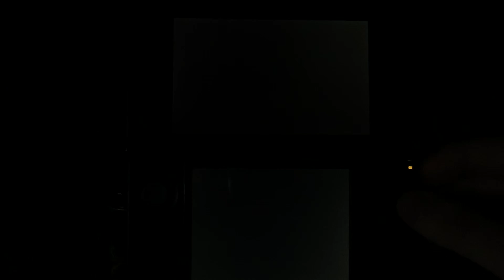Mission 6-1: Success